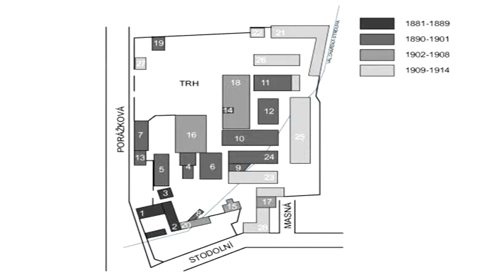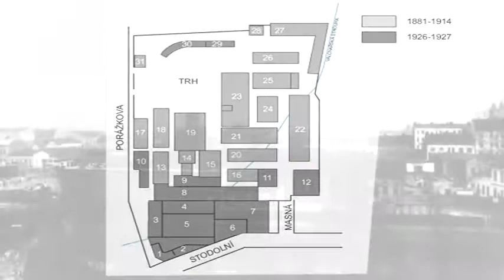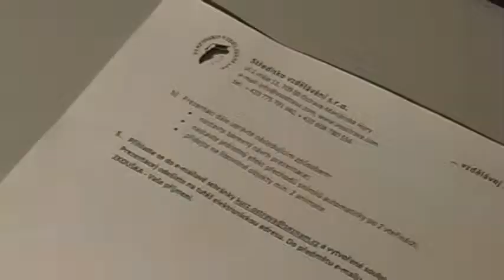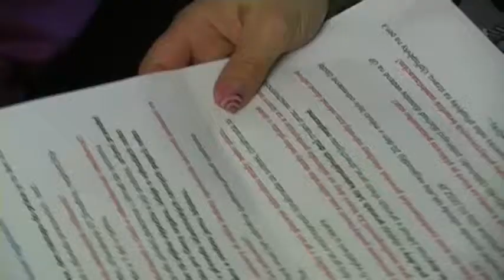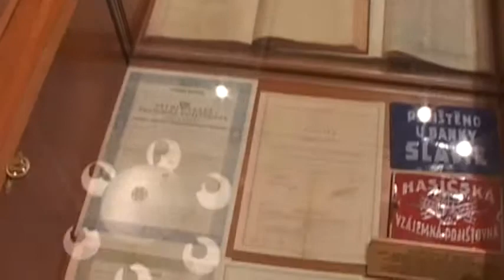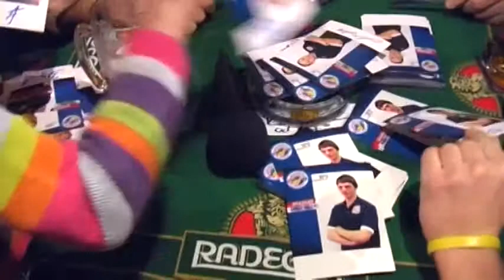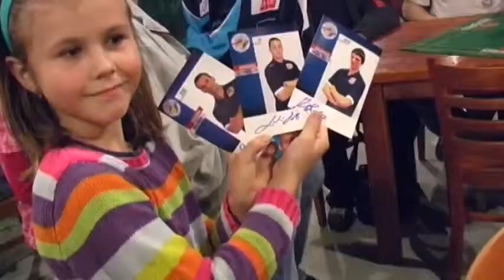47/2014 - Magazín PLUS